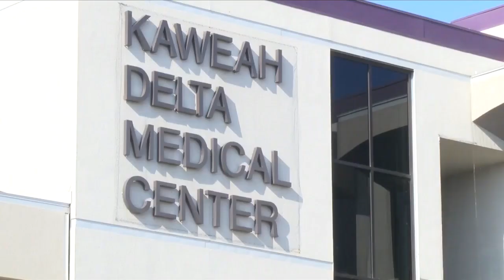Bracing for the worst: Kaweah Delta preps for potential surge in COVID-19 patients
The novel coronavirus pandemic has yet to overwhelm Kaweah Delta Medical Center in Visalia, but staff has been preparing for when it might.